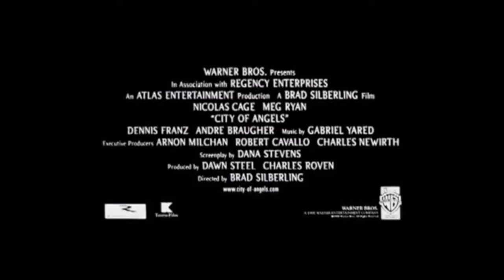City of Angels (1998) HD - Best Scene Movie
Film Description :
This is the story of Seth, an angel who wanders the Los Angeles area invisible to humans. As the demise of an individual approaches, he spends time near them and becomes visible while acting as their traveling companion during their trip to the great hereafter. His discovery of distraught heart surgeon Maggie inspires him to forego his immortality and exist on earth with her as a feeling and mortal entity.

Credits :
Based on Wings of Desire by Wim Wenders, Peter Handke, Richard Reitinger
Stars - Nicolas Cage, Meg Ryan, Dennis Franz, Andre Braugher